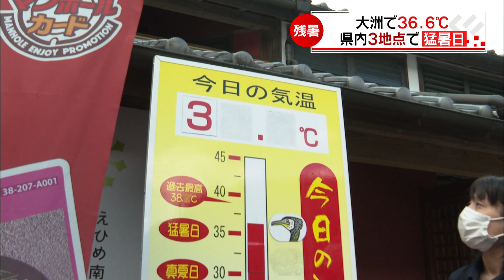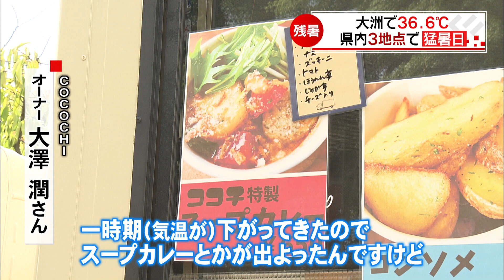季節外れ 記録づくめの暑さです‹NEWS CH.4›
高気圧に覆われ日差しが強まった、きょうの県内。

大洲、松山、宇和の３地点で気温が３５℃を超え、
大洲では午後２時過ぎに全国２番目となる３６.６℃を
観測しました。

西予市宇和では１８９０年の統計開始以来
最も遅い猛暑日に。
大洲や松山も統計開始以来２番目に遅い猛暑日となりました。